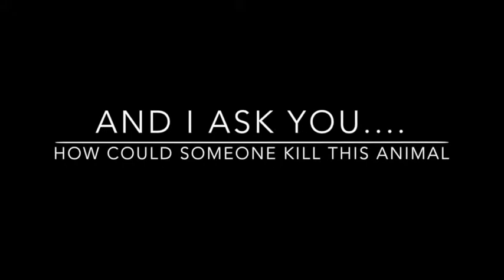African Rhino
This video is about African Rhino